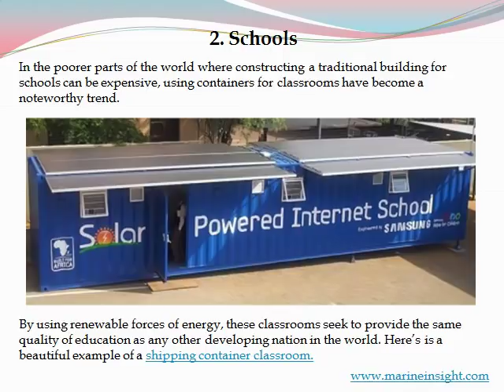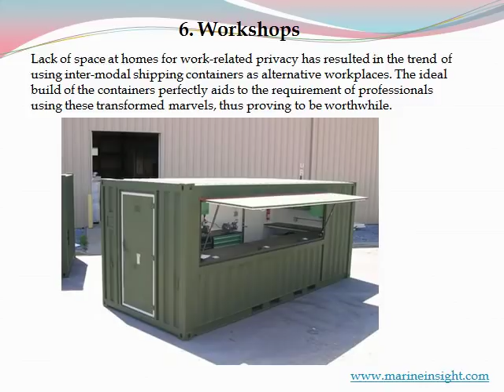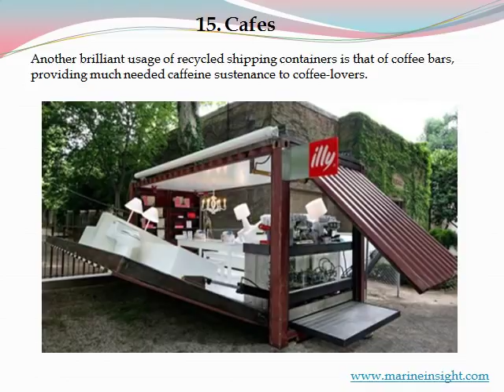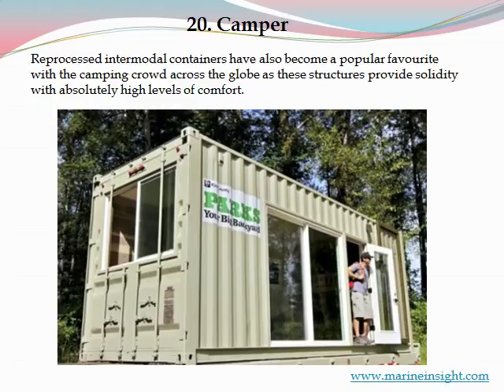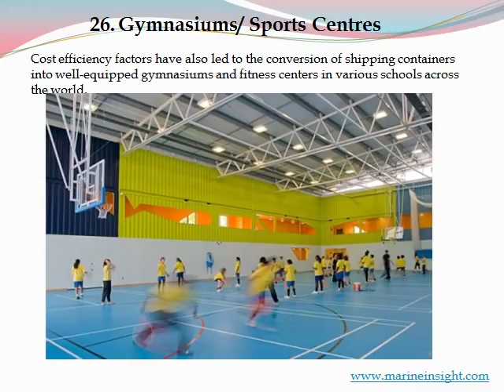Shipping Container Uses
Shipping container Uses have been evolved with time. Innovative Use of shipping containers solves a variety of purposes ranging from accommodation facilities to discotheques. Check out twenty-six innovative ways in which shipping containers are used around the world.